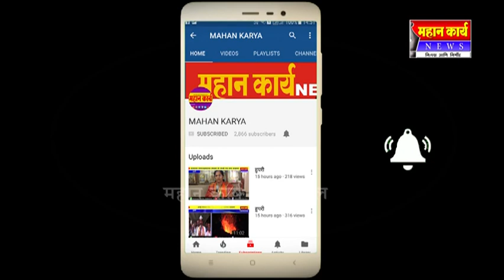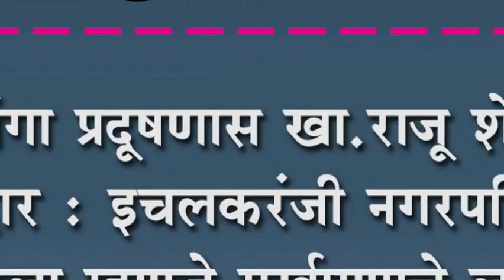सशस्त्र चोरट्यांची पहाटे जयसिंगपुरात दहशत